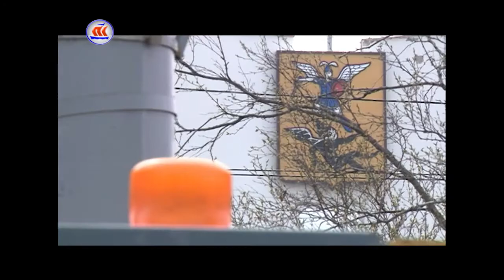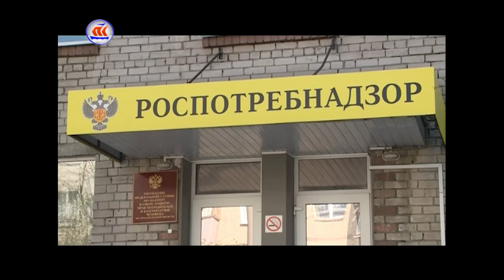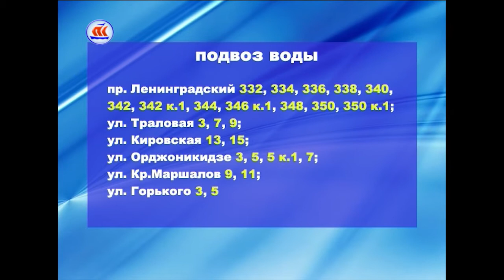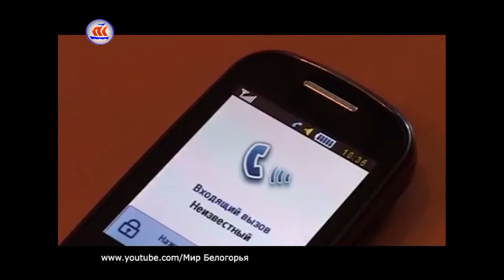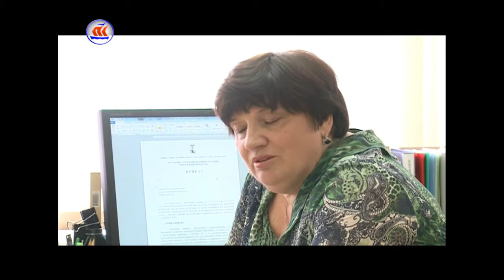08.06.2017 Сейчас в регионе 16:00